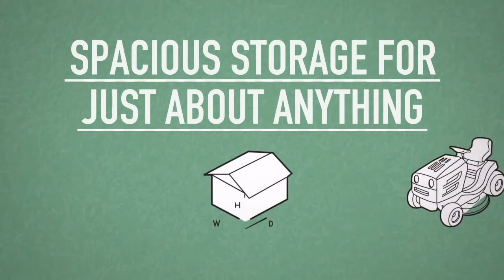SUPERHOME CENTER DIY KETER FACTOR SHED 8X8 FT